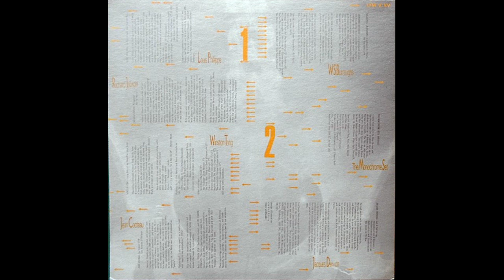Various ‎– Minutes - Les Voleurs D 'enfants 1929 Recording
Various ‎– Minutes
Label: LTM (4) ‎– LTM V:XV
UK 1987